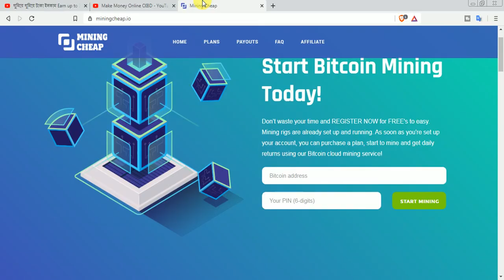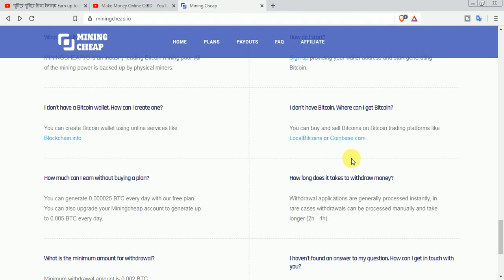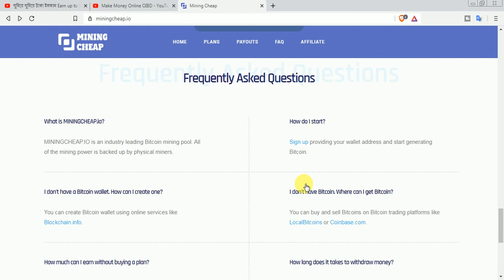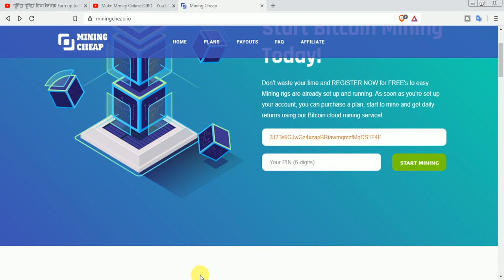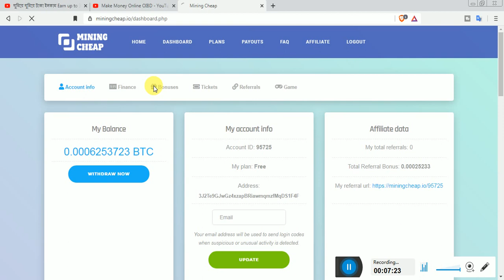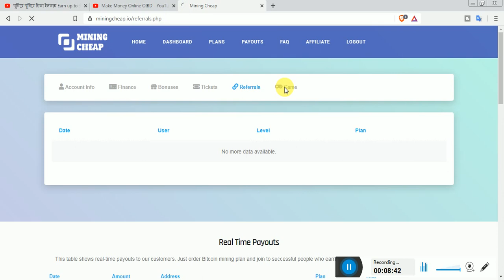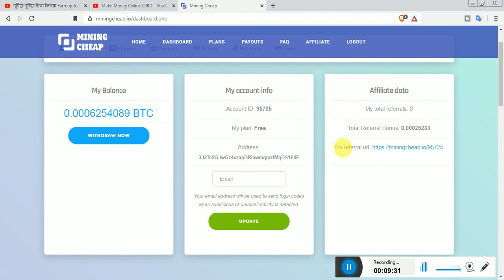New free bitcoin cloud mining site 2020 Sing up bonus 50k satoshi no investment needed